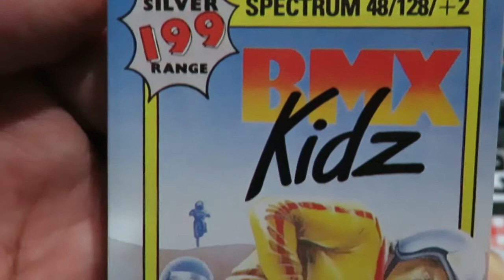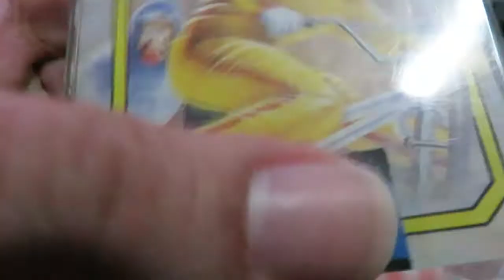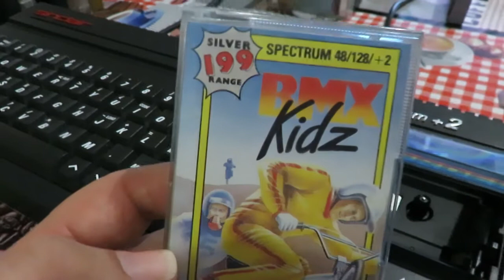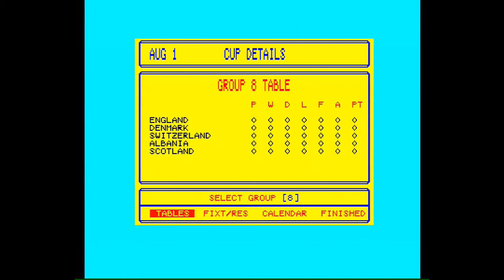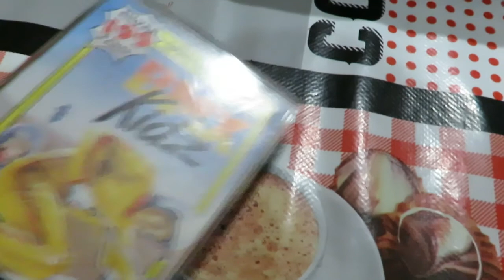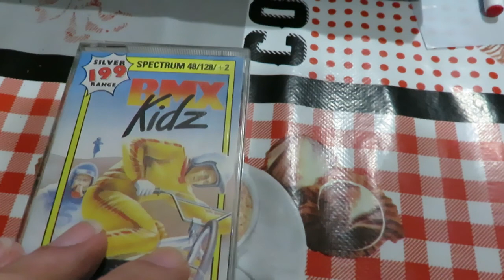Zx Spectrum Real Tape: BMX Kidz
Vamos testar a cassete do BMX Kidz, do lado A e do lado B e perceber o que se passa.